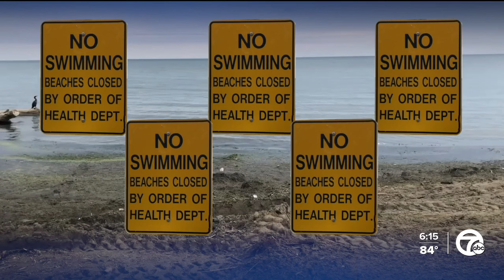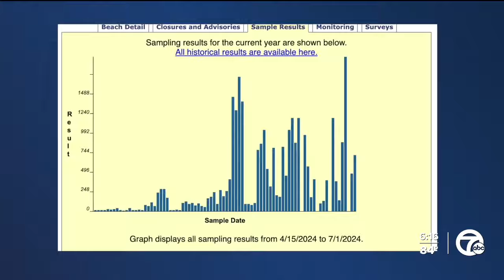Veterans Memorial Park is closed due to high levels of bacteria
The beach at Veterans Memorial Park is closed due to high levels of bacteria, according to EGLE.  The Macomb County Health Department said the shape of the beach makes it more likely to harbor pollution.